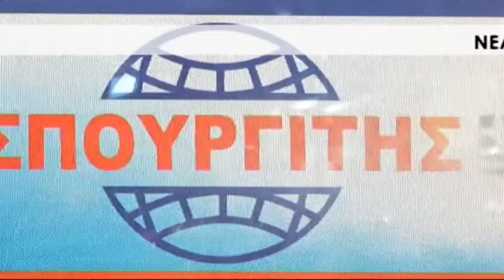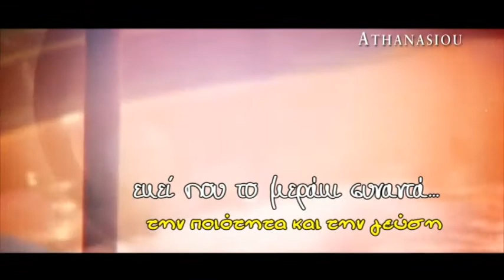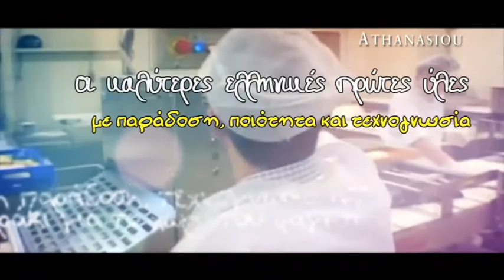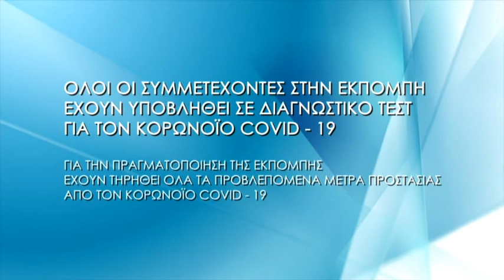ΤΙ ΛΕΣ ΤΩΡΑ 28-02-2022